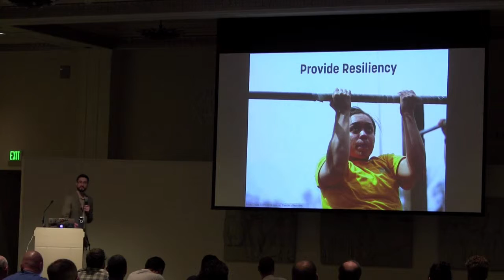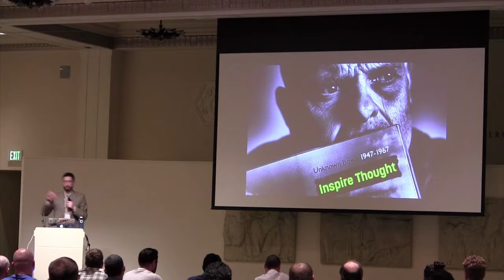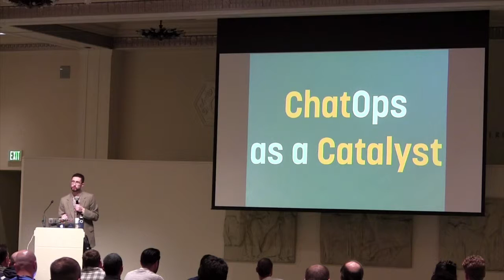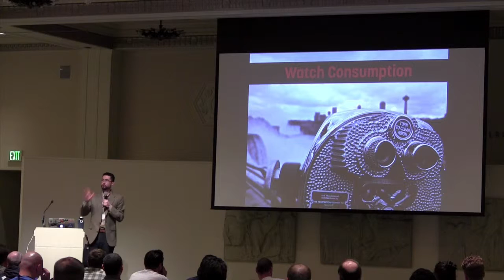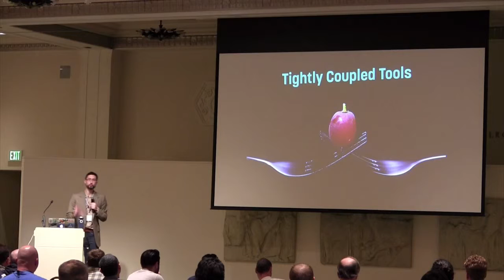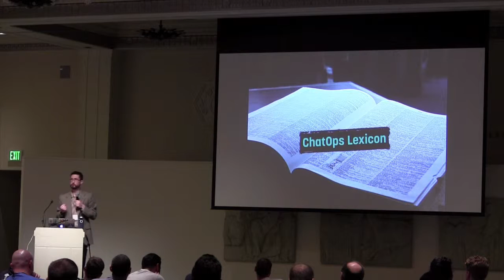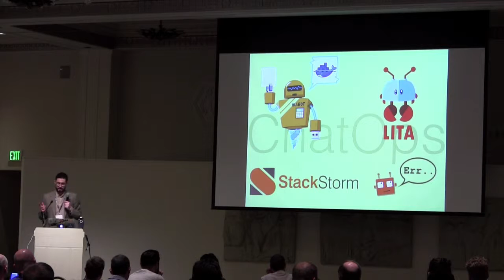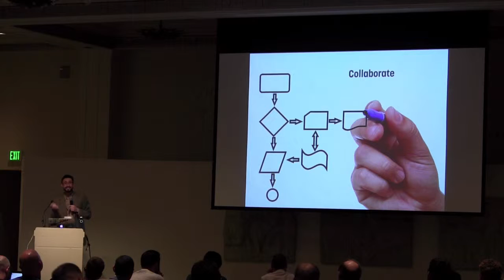AutomaCon 2015: How ChatOps and Workflow are Changing Business (James Fryman, StackStorm)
September 15, 2015 - The next phase in the DevOps journey is quickly approaching, and in many cases, already here. In the first phase of DevOps, teams spent time working out the kinks out of custom built IT infrastructure, working to automate everyday tasks and low hanging fruit. The ultimate goal of these efforts was to allow business customers move faster and more efficiently by removing friction in doing basic tasks.

What we’ve removed from our existing processes is the custom business logic that lived too close to the application. However, this logic, core to business operations, needs to live somewhere. Enter: workflow. With workflow, the connection is made between human interaction and automatic processes, with a new, value-added result, strengthened by ChatOps.

By using ChatOps, we’re letting the communications structure become part of the process. This is where the snowflake matters. More than a schema, it’s the business glue, the soul, where we can go and bring special, unique insight to DevOps. The walls have been torn down as we build in continual improvement cycles into our workflow, enabling team scaling, and logging/monitoring/graphing, as Ops is now able to tactically grow the business from the technology side. Operations need to continue to perform essential data center functions of load balancing, etc., but we are no longer burdened by these functions.

Workflow is the next step in our journey. This talk discusses the different ways workflow problems are being solved with software, the role ChatOps plays in developing and maintaining ChatOps, and to discuss immense gains in productivity gained by leveraging these concepts.